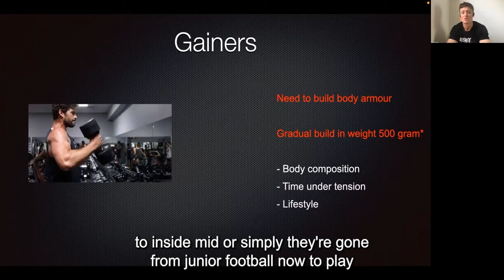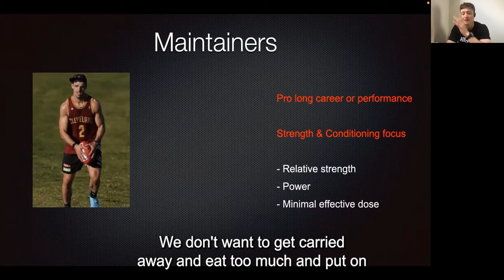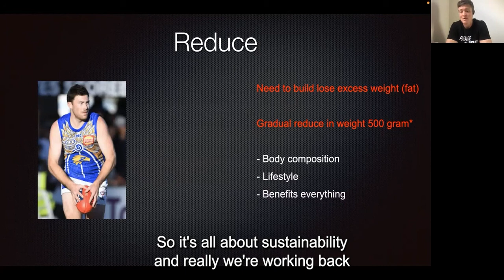#26 - Our philosophy to the Christmas program and why footballers need a body composition focus.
Highlights of the presentation:

00:00 Development program
00:34 Gainers program
01:06 Maintainers program
01:40 Reduce program